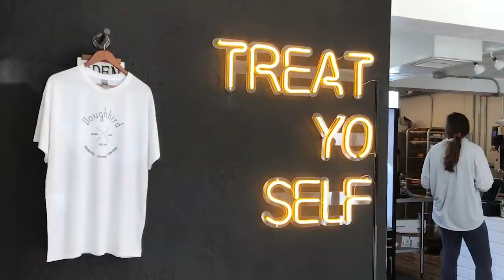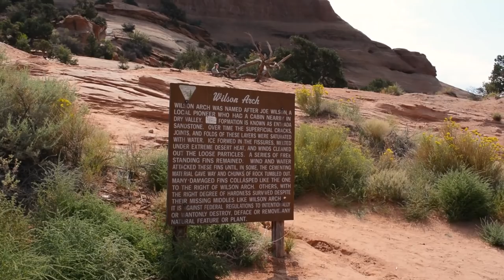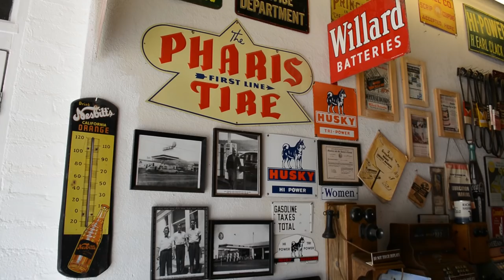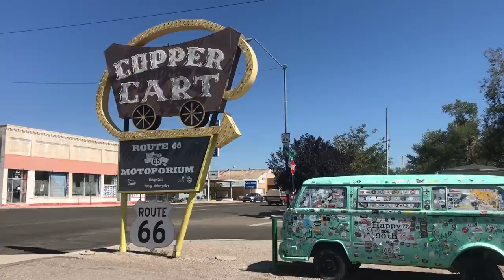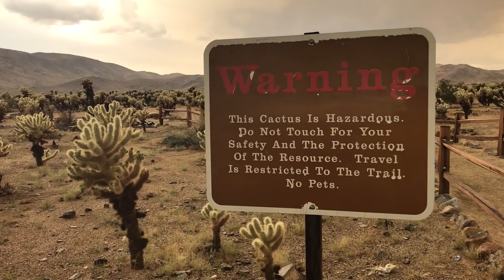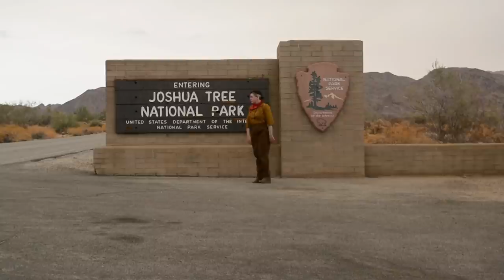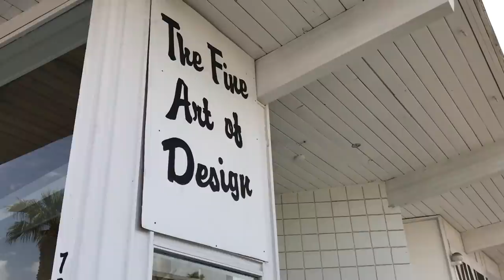Way Out There // Field Notes Vol. 2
Gonna wander out there and see what I'm worth. In Field Notes vol. 2 I travel from Moab Utah to Palm Springs California, visit 2 national parks, and get to check something off of my 30 before 30 list...even though I am already 30. It still counts okay?

See What Canyon Life Is Like for a Navajo Pageant Winner, video about keeping culture alive for the next generation

Learn about Uranium poisoning of the Navajo Nation here: How the US poisoned Navajo Nation

Need to make a block pattern? There are many options, and I talk about several in this playlist!